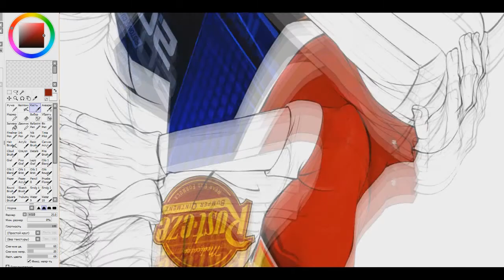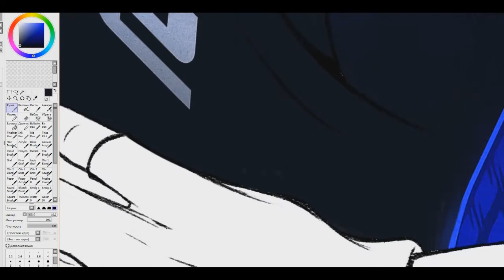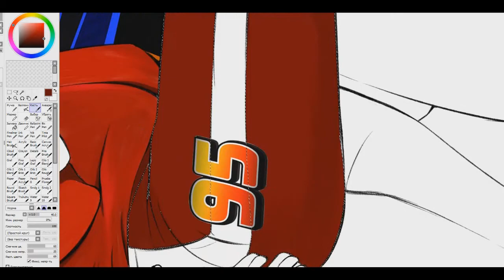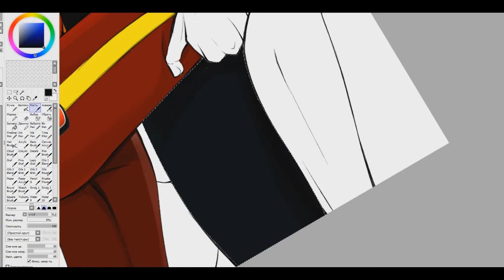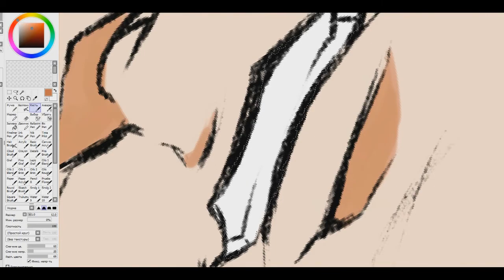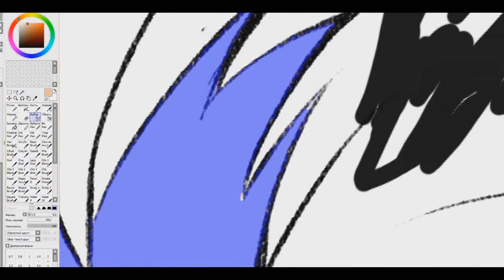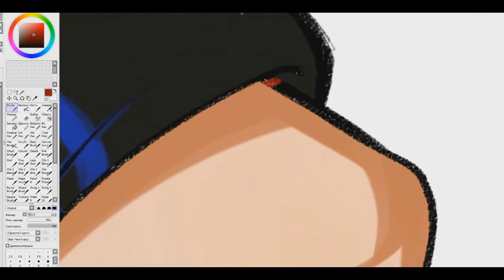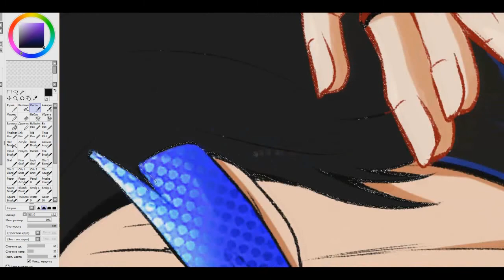Cars 3 Humanization Speedpaint Colouring Jackson Storm x Lightning McQueen